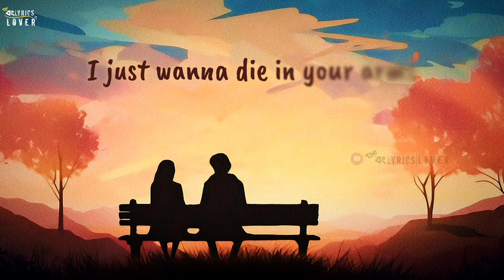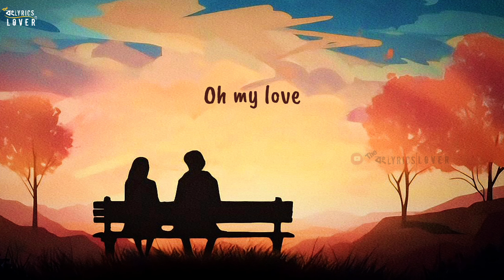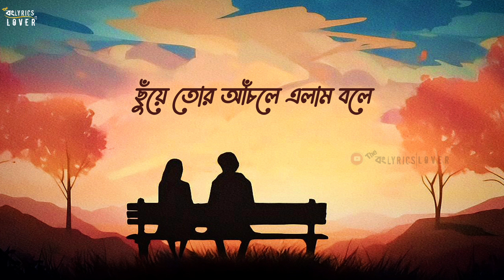Oh My Love | ও মাই লাভ | Lo-Fi Version | Kunal Ganjawala | Shreya Ghoshal | The Bong lyrics lover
Lofi Song Creadit :-
Video - @TheBongLyricsLover

Original Song Cradit:-
Film : Amanush
Lyrics: Chandrani Gannguli
Singer : Kunal Ganjawala & Shreya Ghoshal
Music Label : @SVFMusic

This is also a copyright content.l make this video for viewer satisfaction.
Before doing any action please tell me. I will happily remove that video.